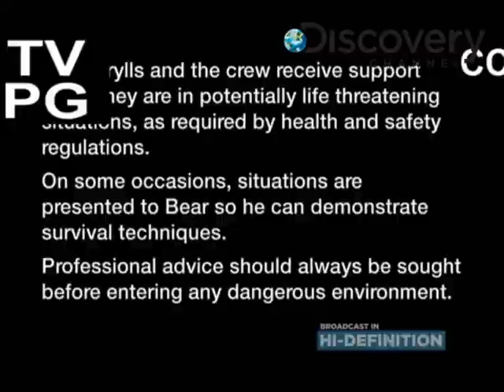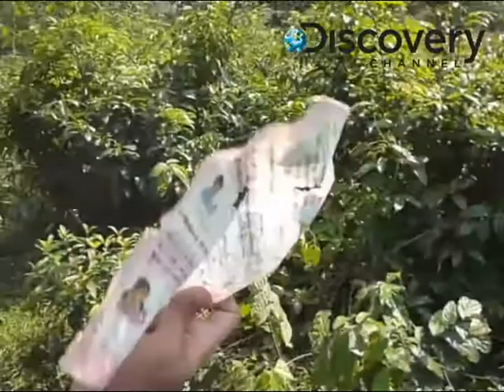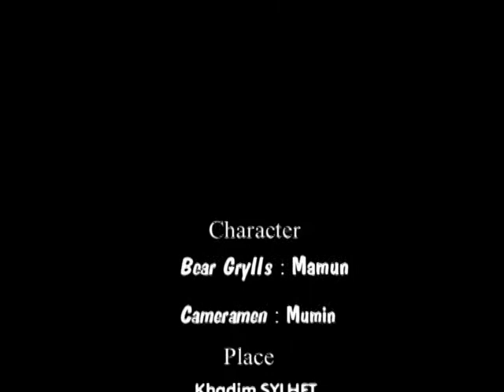Man vs Wild in Amazon Forest (Bear Grylls)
This video was made on fun proposes.